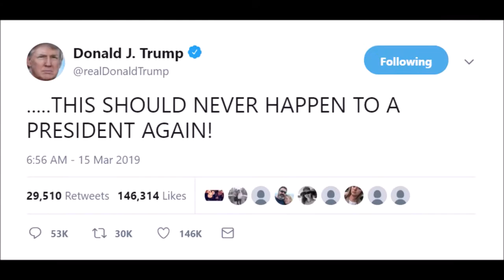March 15, 2019 (Special Council): Donald Trump Tweet Song Opera Sock Puppet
Original tweets: So, if there was knowingly & acknowledged to be “zero” crime when the Special Counsel was appointed, and if the appointment was made based on the Fake Dossier (paid for by Crooked Hillary) and now disgraced Andrew McCabe (he & all stated no crime), then the Special Counsel should never have been appointed and there should be no Mueller Report. This was an illegal & conflicted investigation in search of a crime. Russian Collusion was nothing more than an excuse by the Democrats for losing an Election that they thought they were going to win. THIS SHOULD NEVER HAPPEN TO A PRESIDENT AGAIN!